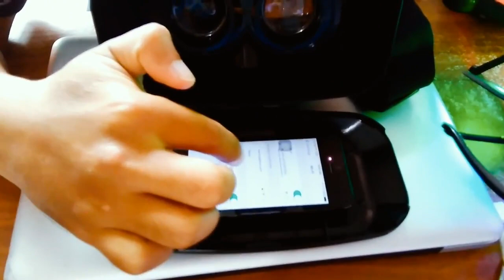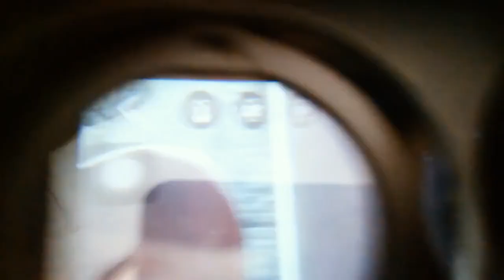UnR 3d JJRC VR 01 3D Glassese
Unbxing and Review 3d JJRC VR 01 3D Glassese